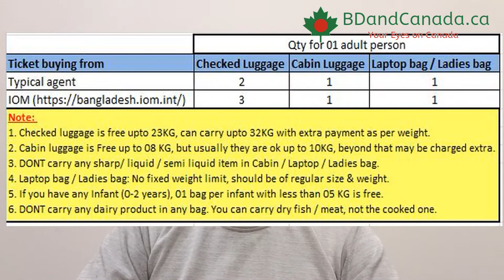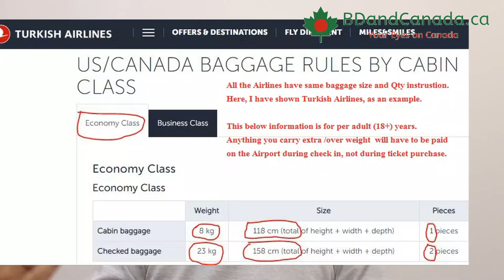Shopping and Packing before going to Canada (Part-2)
This small video will help you to decide what primary utensils you need to bring to Canada when you are coming as PR.